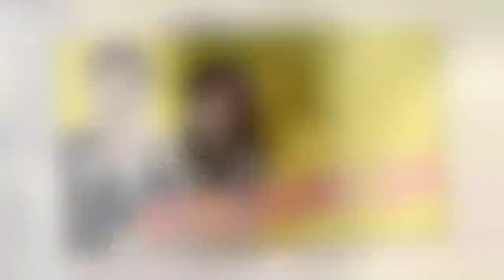레이먼킴 아내(부인) 김지우